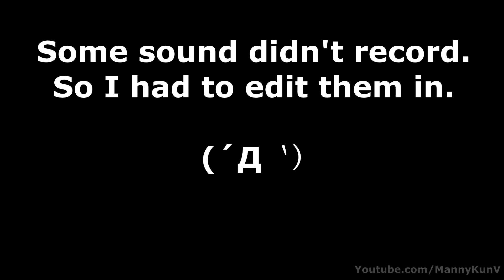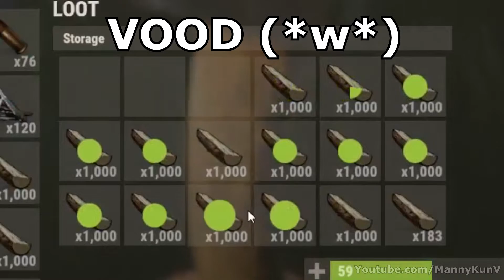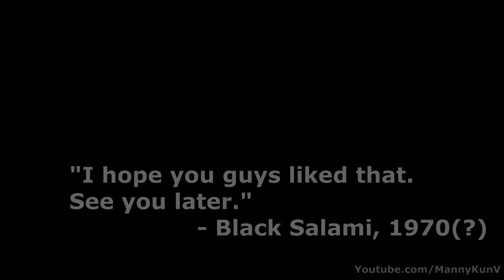Rust - Landmines Outside Outpost (Sexy Edition)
How to get a whole server against you without leaving your base. I managed to sneakily place landmines all around outside Outpost to see how many people i can blow up with them. There isnt a reason why I did this, I just thought it be amusing. Sadly most of the footage i got didnt record correctly (like either no sound or a black screen). so many laughs are missed :(

I thought a change of classical music would be nice versus the usual lofi uwu;;;

PS: landmines are now banned on the server. But i got more annoying things waiting uwu